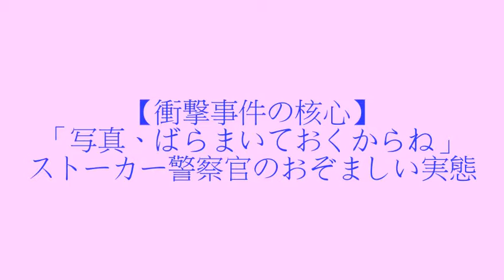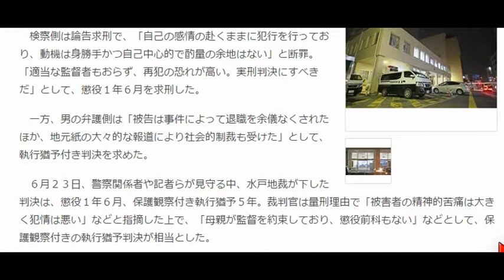【衝撃事件の核心】「写真、ばらまいておくからね」ストーカー警察官のおぞましい実態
検察側は論告求刑で、「自己の感情の赴くままに犯行を行っており、動機は身勝手かつ自己中心的で酌量の余地はない」と断罪。「適当な監督者もおらず、再犯の恐れが高い。実刑判決にすべきだ」として、懲役１年６月を求刑した。

　一方、男の弁護側は「被告は事件によって退職を余儀なくされたほか、地元紙の大々的な報道により社会的制裁も受けた」として、執行猶予付き判決を求めた。

　６月２３日、警察関係者や記者らが見守る中、水戸地裁が下した判決は、懲役１年６月、保護観察付き執行猶予５年。裁判官は量刑理由で「被害者の精神的苦痛は大きく犯情は悪い」などと指摘した上で、「母親が監督を約束しており、懲役前科もない」などとして、保護観察付きの執行猶予判決が相当とした。

　その上で、裁判官は男に「２度と同じようなことを繰り返さない、２度と被害者に接触しないことが大事。絶対に守ってください」と諭した。

　男はまたしても小さな声を震わせながら「分かりました」と応じた。

　確かに母親は法廷で「これから更生を見守っていく」と約束している。だが、その母親は齢８１。判決の日、傍聴席で背中を少し丸めながら息子をじっと見守るその表情には、せつなさが漂っていた。